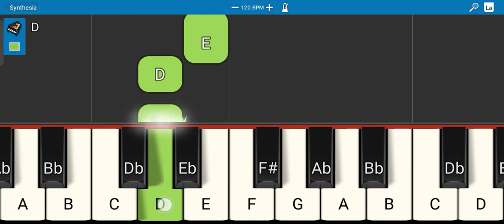piano 🎹 tutorial jingle bells ABC and this old man 🔠🎄👴